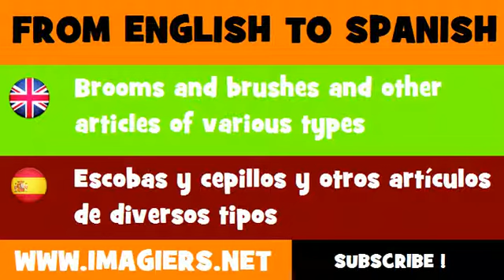ESPAÑOL = INGLÉS = Escobas y cepillos y otros artículos de diversos tipos